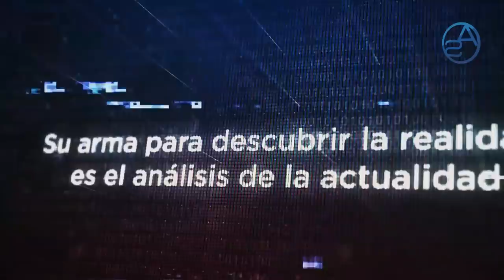¿A quién del PLD Hipólito Mejía le acaba de salvar la Cabeza? Miriam Germán quizás no esperaba esto!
Se la han puesto difícil a la Fuerza del Pueblo pero. ¿Lo saben ellos? Quizás por primera vez Luis Abinader haya sorprendido a Leonel Fernández!

Hipólito Mejía anda suelto pero esta vez no es un dolor de cabeza para el Palacio Nacional sino más bien para la Procuraduría General de la República!  ¿Aún no sabes que se dice que anda haciendo el Expresidente Mejía?  Bueno... entonces creo que debes ver este Capítulo!